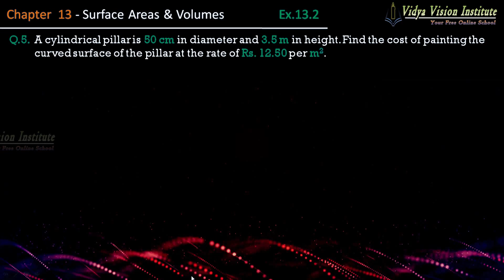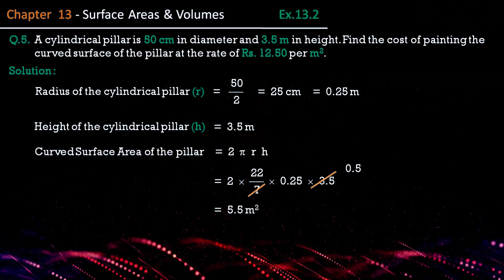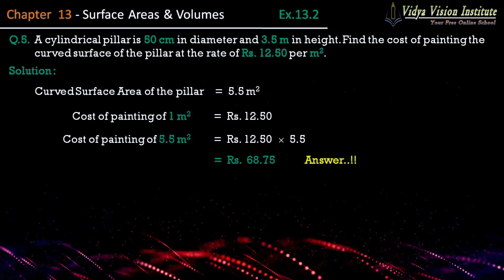Class 9 Maths, Exercise 13.2 - Q 5 🌟 Surface Areas and Volumes 🌟 NCERT, CBSE 🎯